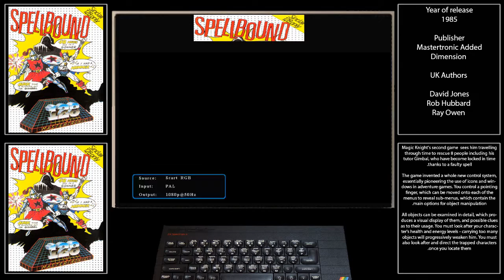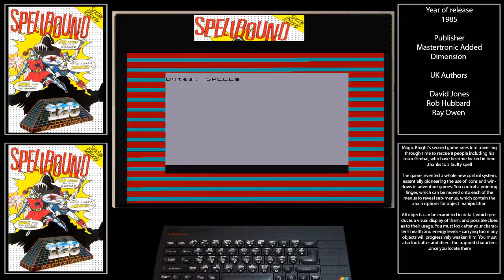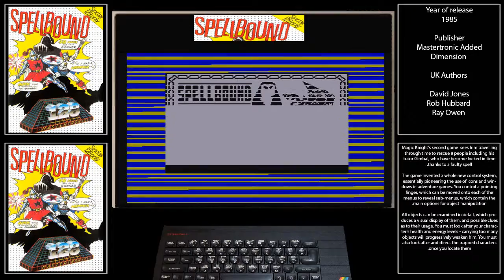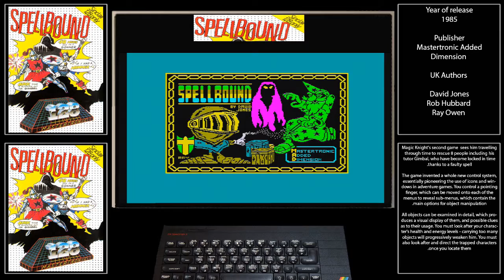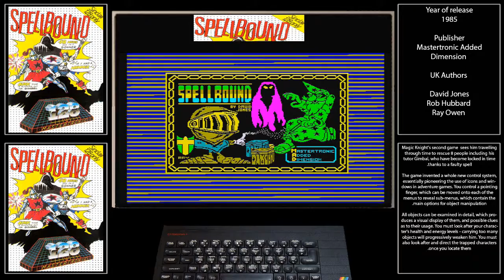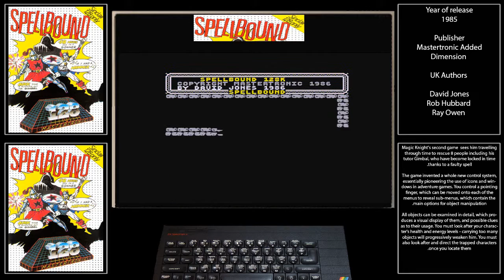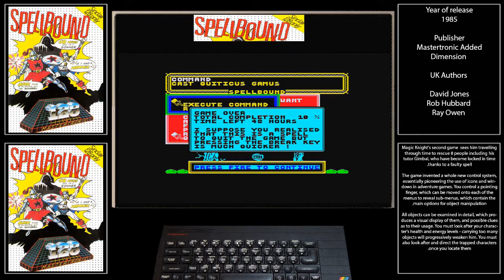ZX Spectrum SpellBound 128k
ZX Spectrum load up and quick game play of SpellBound 128k